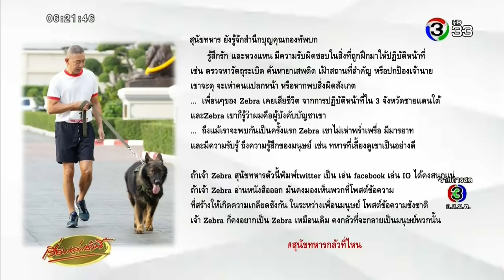'บิ๊กแดง' ร่ายยาวเปรียบ 'หมาทหาร' ไม่เห่าพร่ำเพรื่อ ไม่โพสต์ข้อความชังชาติ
จากการที่ พล.อ.อภิรัชต์ คงสมพงษ์ ผู้บัญชาการทหารบก (ผบ.ทบ.) ได้เข้าร่วมทดสอบร่างกายประจำปี 2563 นั้น ระหว่างนั้นได้จูงสุนัขทหารพันธุ์เยอรมันเชพเพิร์ดที่มีชื่อว่า ซีบร้า วัย 3 ปี จากหมวดสุนัขทหารกองบัญชาการกองทัพบก (บก.ทบ.) ซึ่งทำหน้าที่ดูแล บก.ทบ.

หลังจากเสร็จสิ้นการทดสอบร่างกาย พล.อ.อภิรัชต์ ได้ขึ้นไปยังห้องทำงานและเขียนข้อความเป็นบทความสั้นๆ แสดงความรู้สึกส่งต่อให้คนใกล้ชิดและสื่อมวลชนได้อ่าน หลังจากถูกกระแสโซเชียลมีเดียแสดงความคิดเห็นวิพากษ์วิจารณ์อย่างหนัก สืบเนื่องจากกรณีที่ร้องไห้ระหว่างแถลงรายละเอียดเหตุการณ์กราดยิงโคราช ระบุว่า

“สุนัขทหารยังรู้จักสำนึกบุญคุณกองทัพบก รู้สึกรัก และหวงแหน มีความรับผิดชอบในสิ่งที่ถูกฝึกมาให้ปฏิบัติหน้าที่ เช่น ตรวจหาวัตถุระเบิด ค้นหายาเสพติด เฝ้าสถานที่สำคัญ หรือปกป้องเจ้านาย เขาจะดุจะเห่าคนแปลกหน้า หรือหากพบสิ่งผิดสังเกต เพื่อนๆ ของซีบร้าเคยเสียชีวิต จากการปฏิบัติหน้าที่ใน 3 จังหวัดชายแดนใต้

และซีบร้าเขาก็รู้ว่าผมคือผู้บังคับบัญชาเขา ถึงแม้เราจะพบกันเป็นครั้งแรก ซีบร้าเขาไม่เห่าพร่ำเพรื่อ มีมารยาท และมีความรับรู้ ถึงความรู้สึกของมนุษย์ เช่น ทหารที่เลี้ยงดูเขาเป็นอย่างดี ถ้าเจ้าซีบร้า สุนัขทหารตัวนี้พิมพ์ทวิตเตอร์เป็น เล่นเฟซบุ๊ก เล่นไอจีได้คงสนุกแน่ ถ้าเจ้าซีบร้าอ่านหนังสือออก มันคงมองเห็นพวกที่โพสต์ข้อความที่สร้างให้เกิดความเกลียดชังกันในระหว่างเพื่อนมนุษย์ โพสต์ข้อความชังชาติ และเจ้าซีบร้าก็คงอยากเป็นซีบร้าเหมือนเดิม คงกลัวที่จะกลายเป็นมนุษย์พวกนั้น”

ลงชื่อ

พล.อ.อภิรัชต์ คงสมพงษ์ ผบ.ทบ.

เรื่องเล่าเช้านี้ (Morning News)13 กุมภาพันธ์ 2563